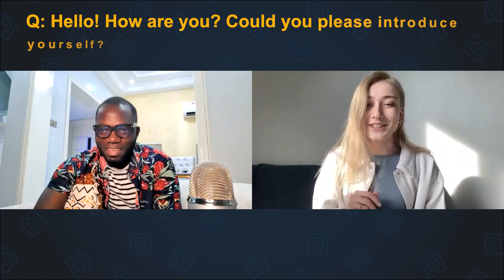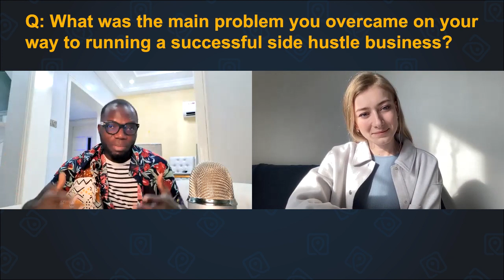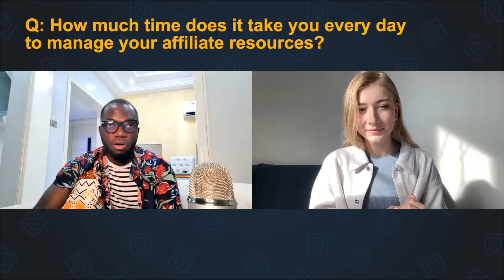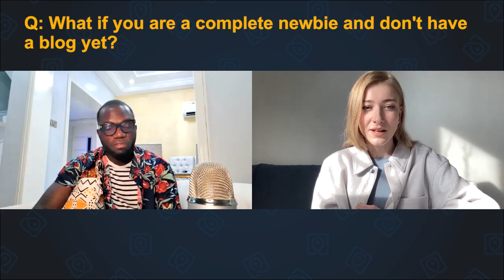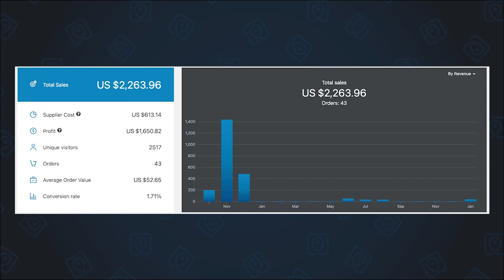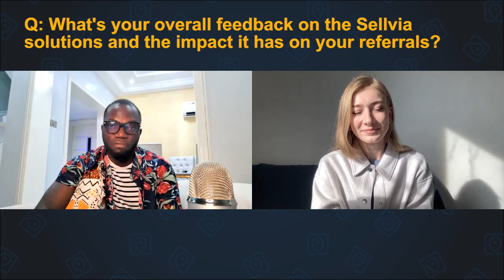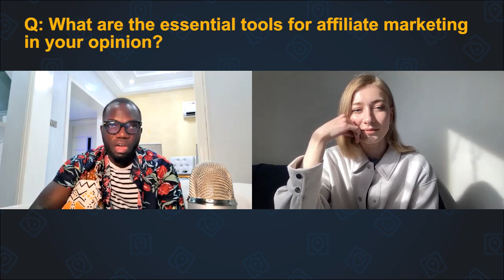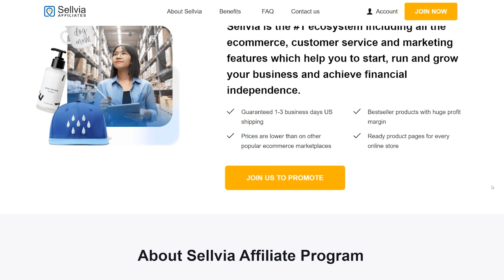What It's Like to Be A Successful Online Entrepreneur In 2022: Olusola's Experience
Are you new to online entrepreneurship? If yes, then you definitely should see this interview with Olusola David, our successful partner from Nigeria! 🤩

✔️Sometimes all it takes is a confidence to succeed.

✔️Even if things aren’t going the way we want and others don’t believe in us.

📢 Olusola is a perfect example of persistence and confidence working magically together!

🙌 And you can too! Check out our interview with Olusola to get inspired and learn more about the things you need to know as a newbie.

✨✨✨ Schedule a free consultation with us and we'll show you everything you want and need to know about Sellvia. How it works, how you can work with it, what you need to do to succeed and much more.

0:00 Introduction
0:52 Q: Why did you choose affiliate marketing and who inspired you to start this type of business?
1:32 Q: What was the main problem you overcame on your way to running a successful side hustle business?
2:34 Q: Do you remember your first commission drop into your account and the things you did to achieve it?
5:33 Q: How much time does it take you every day to manage your affiliate resources?
6:09 Q: What do you do to make it grow?
6:50 Q: What if you are a complete newbie and don't have a blog yet?
8:25 Q: Do you have to be an expert on the product you recommend? Do you have your own ecommerce store?
9:31 Q: What's your overall feedback on the Sellvia solutions and the impact it has on your referrals?
12:45 Q: What has changed in your life since you started earning as an affiliate and what do your friends and family think about your business?